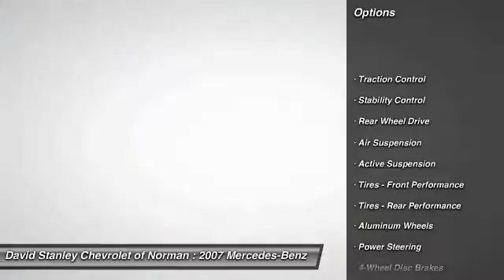2007 Mercedes-Benz S-Class Norman OK 413120A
2007 Mercedes-Benz S-Class 5.5L V8

Calling all enthusiasts for this stunning and dynamic 2007 Mercedes-Benz S-Class 5.5L V8. Savor buttery smooth shifting from the Automatic transmission paired with this high output Gas V8 5.5L/333 engine. Delivering an amazing amount of torque, this vehicle begs for someone to love it! It is stocked with these options: Automatic dual-zone climate control-inc: dust/pollen filters, sun/humidity/ dewpoint sensors, tunnel mode w/(1) touch closing of all windows, seat- belt usage sensors (allows climate control to focus first on occupied seats), rear console vents, SmartKey infrared-remote-inc: opening trunk, opening/closing windows/sunroof, panic alarm, fuel filler door, lock/unlock all doors or drivers,, Rear window defroster w/auto-shutoff based on time/driving speed/exterior temp, Anti-lock disc brakes system (ABS) w/brake assist system, Independent multilink rear suspension w/antisquat, antidive system, COMAND cockpit management/data system-inc: hard drive based DVD navigation system, audio status, 8 color-LCD screen, hands-free communication system controls, (10) soft keys, Chrome-framed analog clock, Pwr rear window sunshade w/1-touch express up/down, Front passenger occupant classification system, Illuminated trunk w/umbrella holder, grocery bag hooks, tie-down hooks. Cruise for miles in this peppy and fun-loving S-Class.For a hassle-free deal on this must-own Mercedes-Benz S-Class come see us at David Stanley Chevrolet of Norman, 1221 Ed Noble Parkway, Norman, OK 73072. Just minutes away!Welcome to David Stanley Chevrolet of Norman. We are proud to have the best selection of quality used cars and trucks in Oklahoma. When we price our cars online we know that we are competing with dealers from all around the country, that is why we have the lowest prices! We have a world class facility like no other car dealership you've ever seen, and we would love to share it with you. We are easy to find at I-35 and Lindsey St. in Norman, Oklahoma. Please submit a request, and our internet team will go right to work to get you any and all information that you need to make a good decision on your new car. Our customers tell us all the time that we have a great no stress process that actually makes buying a car fun again! We hope to see you soon.